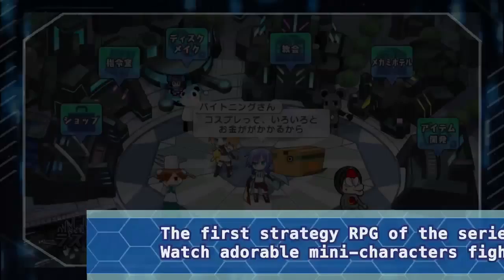Hyperdevotion Noire­: Goddess Black Heart -- Battle Trailer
Unlike previous Hyperdimension Neptunia games, HyperdevotionNoire is not set within the world of Gamindustri, but instead within a similar, but separate, world known as “Gamarket”.

The CPUs of each of the four nations are locked in heated battle against one another for dominion over this world. Just as Noire is one step away from complete domination, the CPUs are suddenly robbed of their powers by an unknown force. Now in order to save the world from destruction, the four CPUs must unite Gamarketand defeat the onslaught!